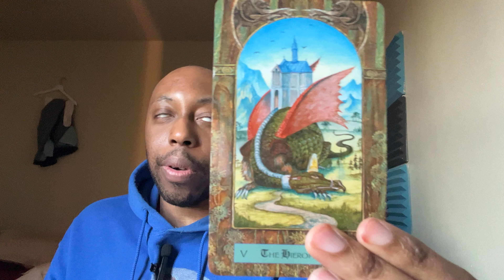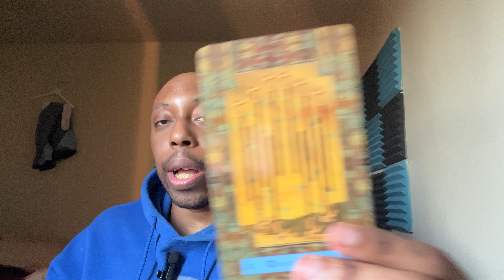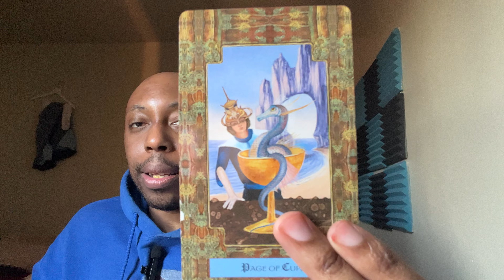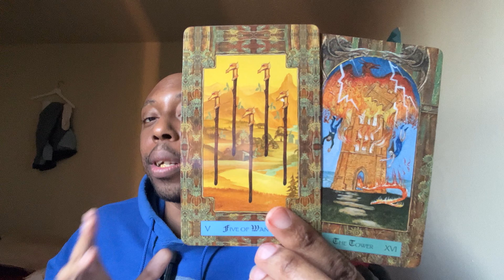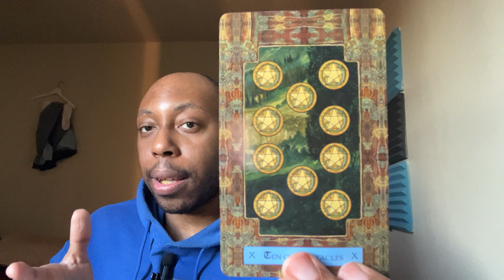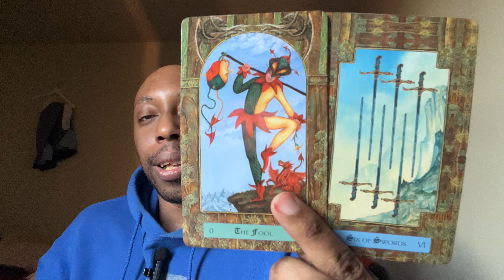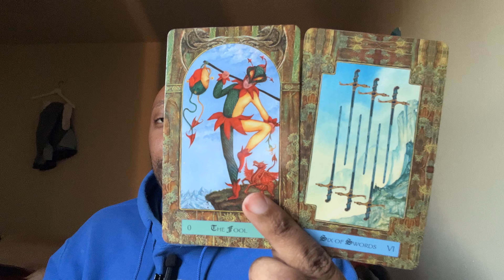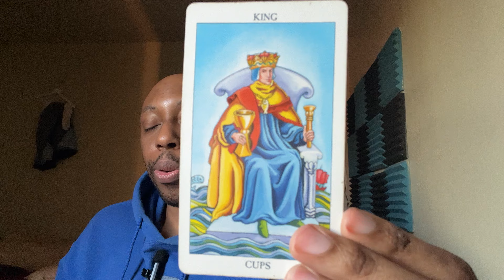TAURUS-They don’t have the spark you’re looking for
The types of things that somebody should be looking for are talked about in the video.If they don’t have the spark try to work it with them.If that doesn’t work it’s time to bounce.

LINK TO MY BOOK ON AMAZON